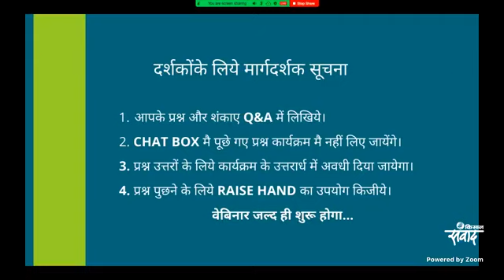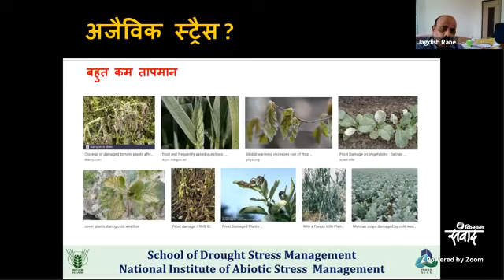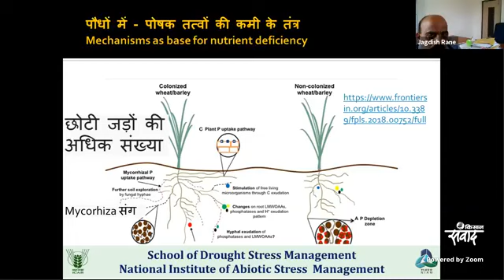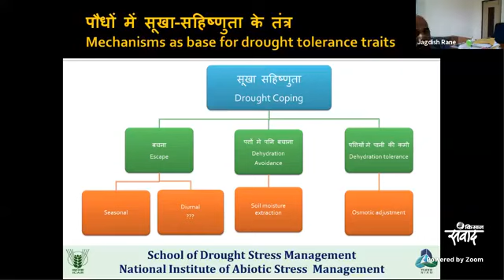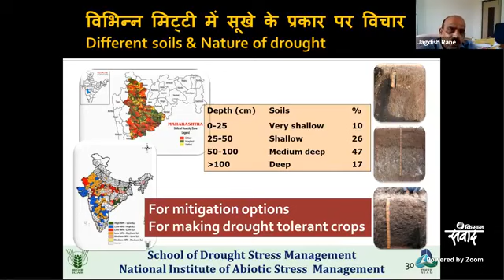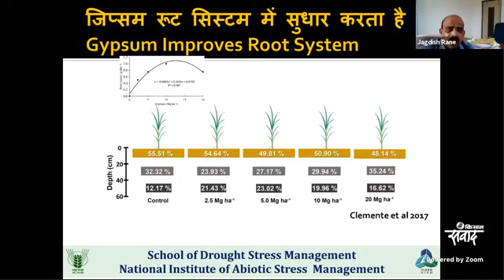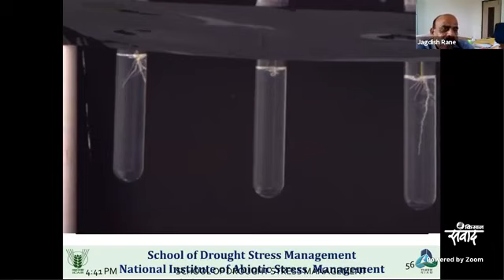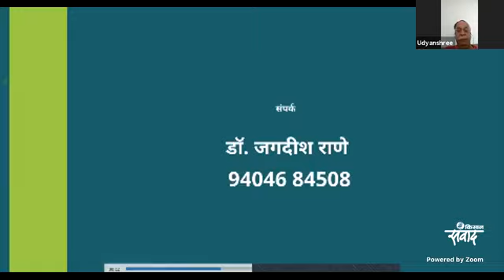अजैविक समस्याएं और प्रबंधन के लिए विकल्प